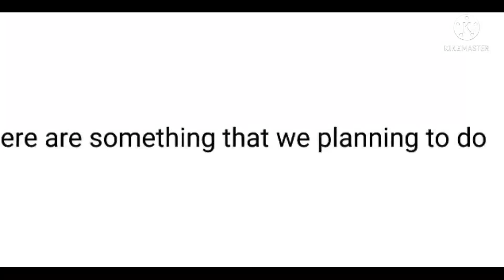KAEYA IS MINE !!11!! KILLING MEXICO UTTP 1!!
Kaeya code hope it's work :(